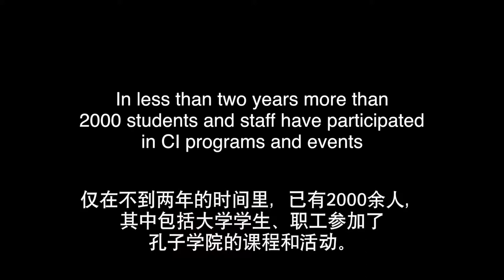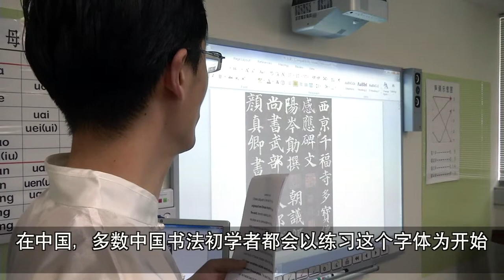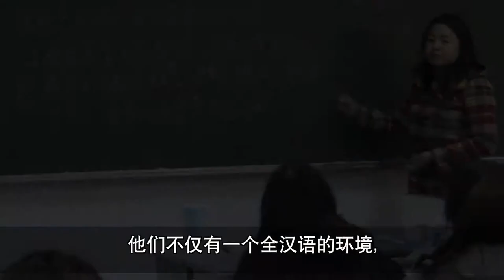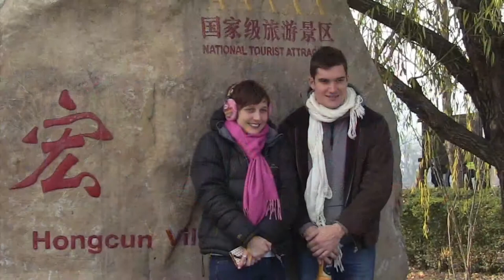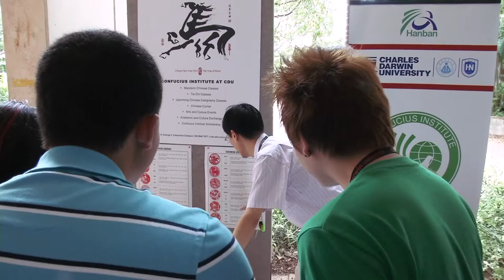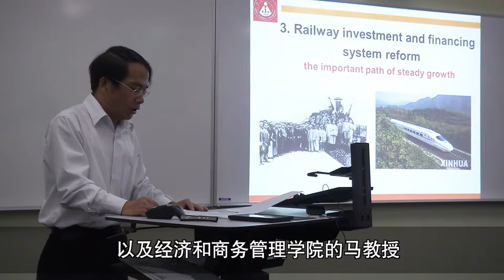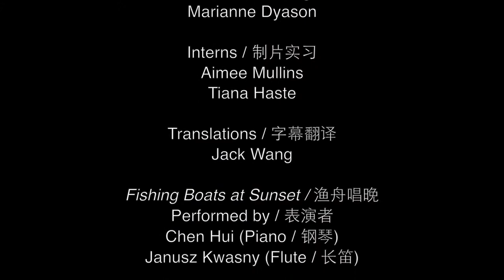Confucius Institute at Charles Darwin University